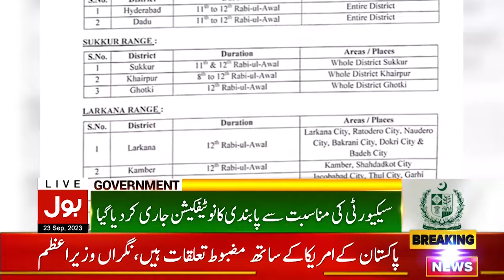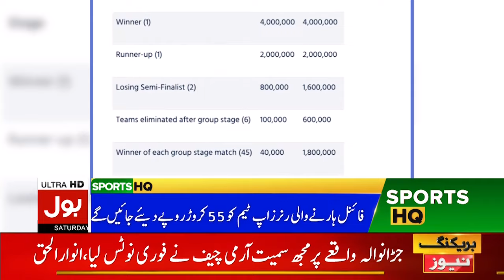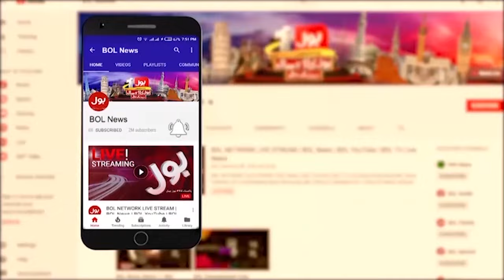Justin Trudeau In Action | BOL News Bulletin At 6 AM | Hardeep Singh Murder Matter